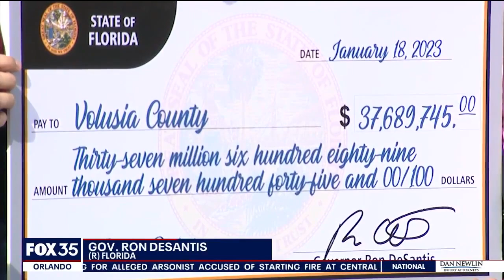Daytona Beach shores residents say $37M isn't enough for hurricane damage repair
People living along the beachline say they appreciate the gesture, but the area needs much more to rebuild the seawall. One homeowner says it will only buy about 10 seawalls out.